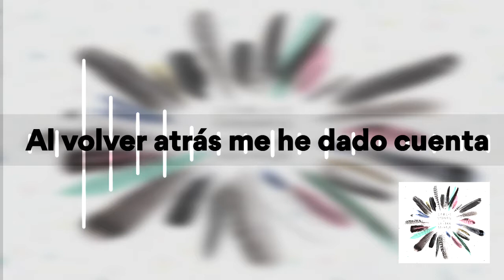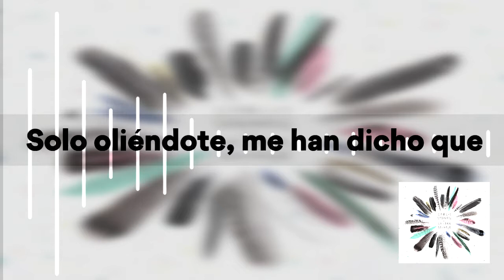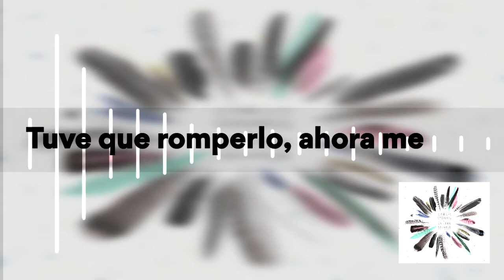No Vuelvas a Japón - Carlos Sadness ft. Santi Balmes | KARAOKE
Karaoke de No Vuelvas a Japón de Carlos Sadness con Santi Balmes.
Del disco La Idea Salvaje

No cuento con los derechos de dicha canción, video subido sin intenciones de lucro.